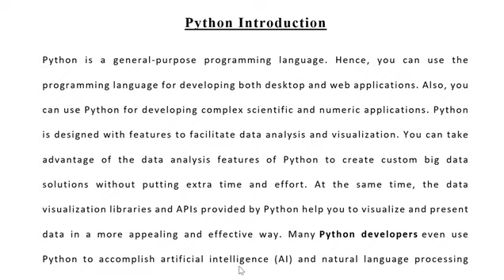NA WK 1 Video 3